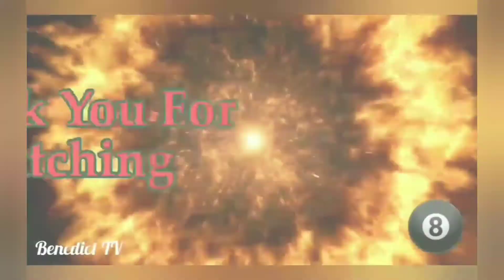Bangon Falls/Veriato Falls